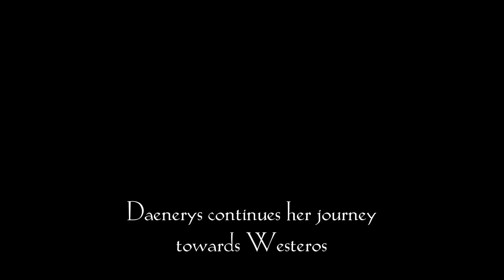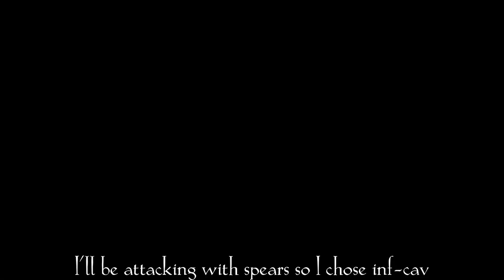GoTWiC | Battle Of The Narrow Sea Season 2 | Tips & Tricks